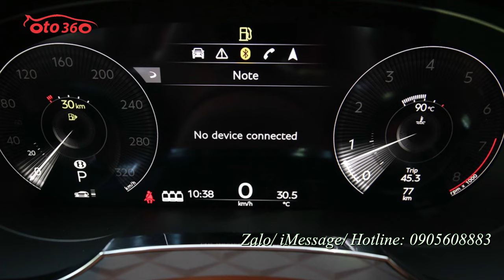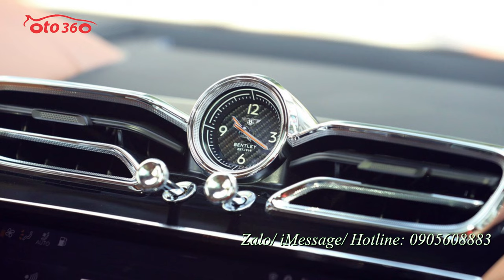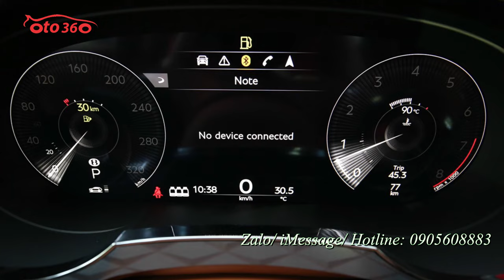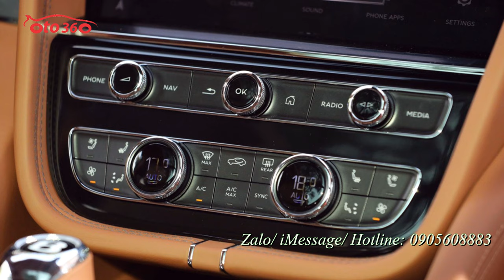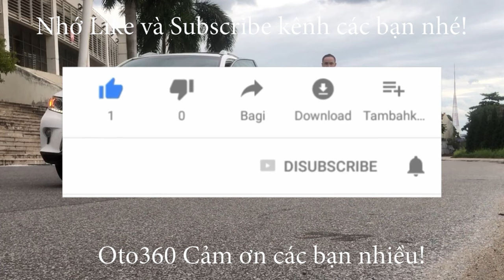Xe hạng sang Bentley Bentayga 4.0 V8 First edtion 2021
Bán xe Bentley Bentayga 4.0 V8 First edtion 2021
Bentayga mới sẽ chỉ có động cơ tăng áp kép V8 4.0L cho công suất 542 mã lực và mô-men xoắn cực đại 770Nm, kết hợp với hộp số tự động 8 cấp và hệ dẫn động AWD tiêu chuẩn. Nhờ đó, mẫu SUV nặng hơn 2,3 tấn này chỉ cần 4,4 giây để tăng tốc từ 0-100 km/h...